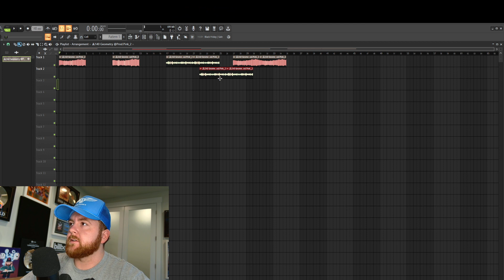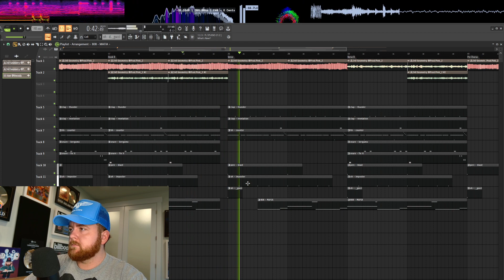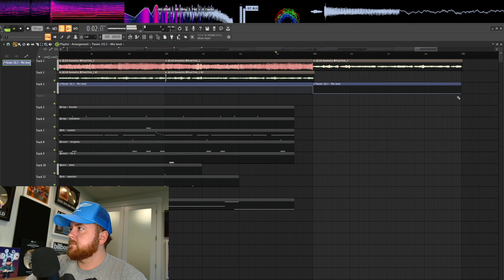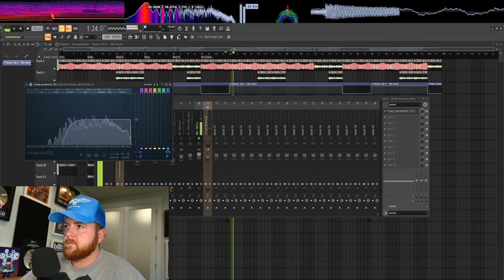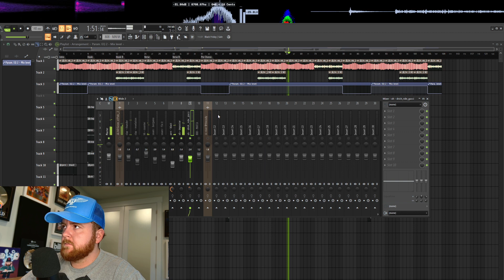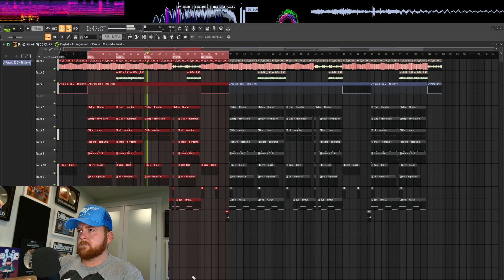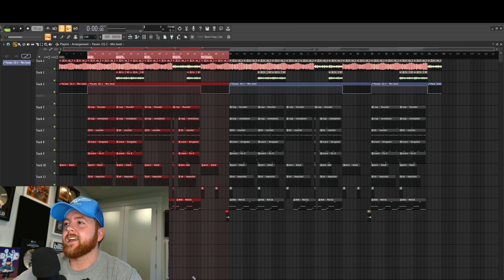Making an INSANE Beat for Lil Uzi Vert - Daily Cook Up Day 034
All Socials: @kcsupreme